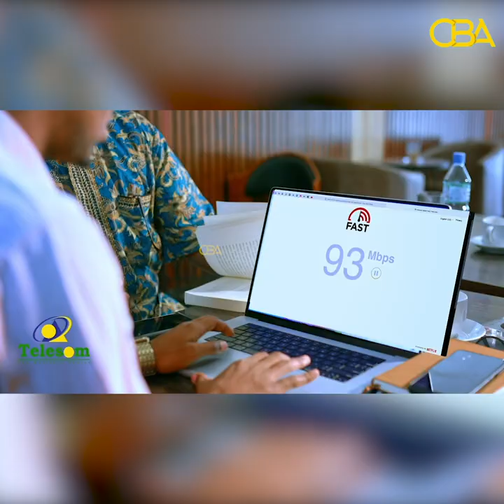Xafiiska Xuquuqal Iinsaanka o soo bandhigay Warbixinta tacadiyadii 2022 ka dhacay dalka!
Xafiiska xuquuqal insaanka madaxa banaan ee Somaliland ayaa magaalada Hargeysa kusoo bandhigay warbixinta sanadlaha ee tacadiyada ka dhanka xuquuqada aadanaha ee 2022kii